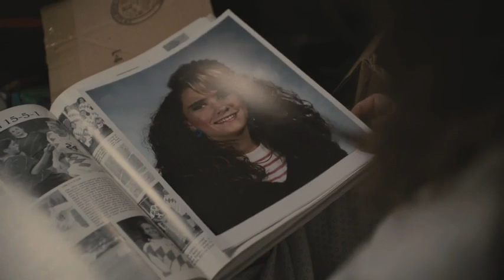'Girl Most Likely' Exclusive Clip | Moviefone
Kristen Wiig stars as Imogene, a failed New York playwright awkwardly navigating the transition from Next Big Thing to Last Year's News. After both her career and relationship hit the skids, she's forced to make the humiliating move back home to New Jersey with her eccentric mother and younger brother (Annette Bening and Christopher Fitzgerald).